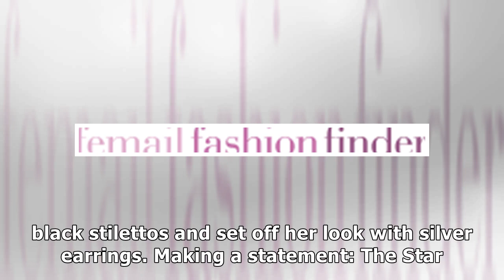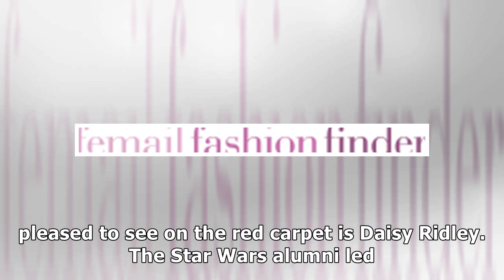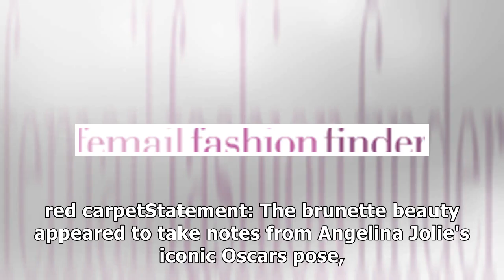Top Event - Daisy Ridley nails androgynous chic in a smart tuxedo as she leads the glamour at the...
Top Event - Daisy Ridley nails androgynous chic in a smart tuxedo as she leads the glamour at the star-studded Empire Awards 2018 in London
She's become one of the biggest stars in Britain over the last few years. And Daisy Ridley was naturally leading the glamour on the red carpet when she arrived at the Rakuten TV Empire Awards 2018, held at the Roundhouse in London on Sunday night. The Star Wars actress, 25, was dressed to impress in a smart tuxedo, ditching the usual red carpet gown in favour of a cool and quirky androgynous look. Chic: Daisy Ridley was naturally leading the glamour on the red carpet when she arrived at the Rakuten TV Empire Awards 2018, held at the Roundhouse in London on Sunday nightDaisy stunned in the smart cropped jacket with silk detailing on the lapels and form-fitting trousers. ADVERTISINGinRead invented by Teads The brunette completed her look with a crisp white shirt, worn buttoned up to the neckline. The star pulled her look together with a pair of simple black stilettos and set off her look with silver earrings. Making a statement: The Star Wars actress, 25, was dressed to impress in a smar...